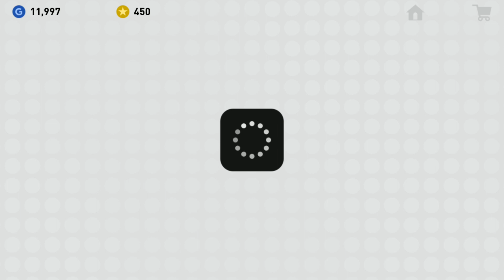Pes 2019 Full of Black Balls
Black Ball Only